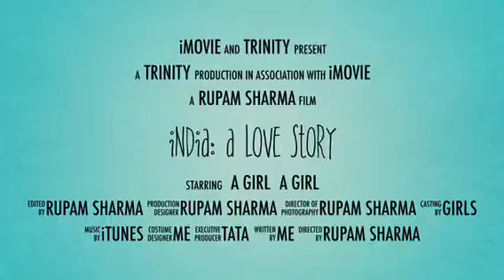A Love Story